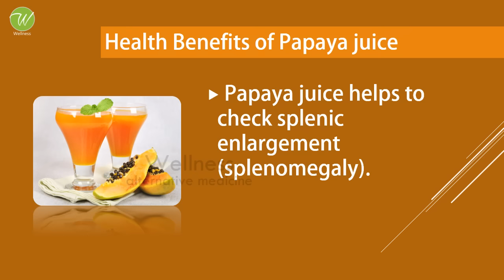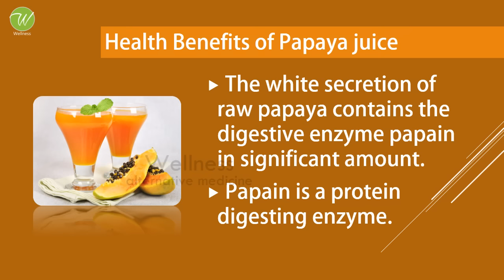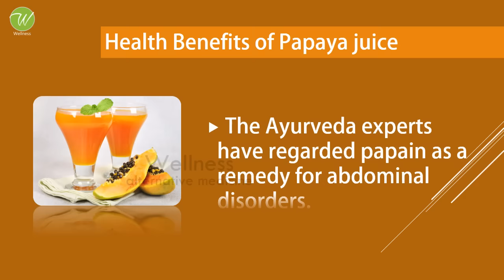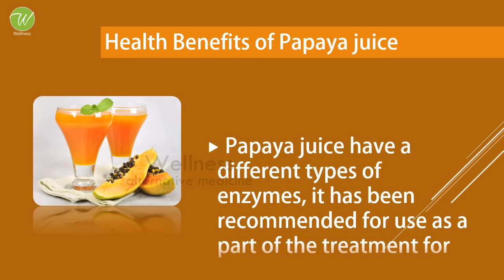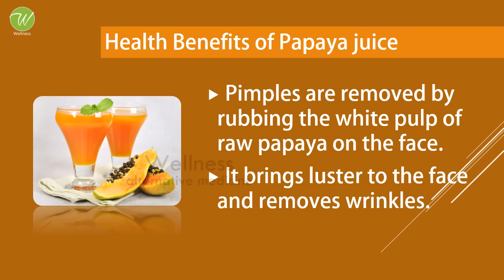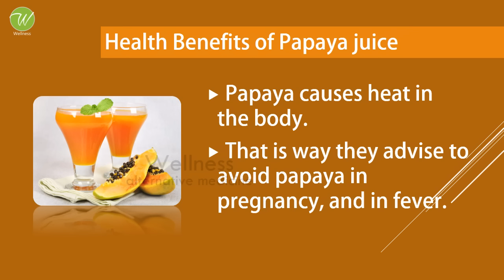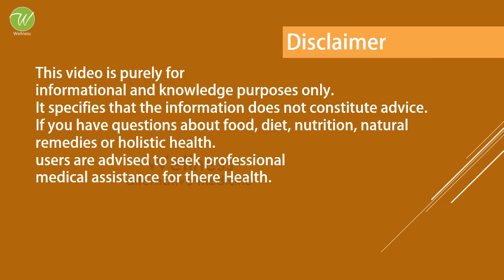Amazing Health Benefits of Papaya Juice - Papaya Juice for Good Health - Papaya's Health Benefits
WELLNESS
Alternative Medicine

Healthy Spices
Women's Health
Home Remedies
Proteins
Fats and Cholesterol
Amino Acids
Amazing Vegetables
Amazing Fruits
Fiber Foods
Super Foods
Natural Minerals
Natural Vitamins